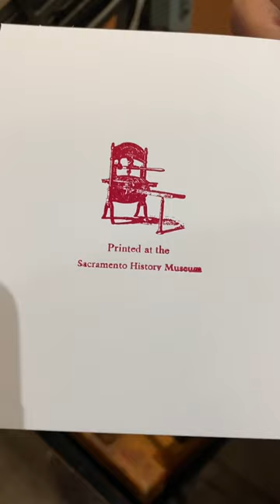Letterpress printing some red greeting cards and getting ready for Valentine’s Day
If you watch this and like our videos, you’re our type! We have a great card available to go along with a Valentine’s Day gift.

The text used is all individual letters of 36 point type that has been locked in the chase. Top line is Sans Serif type. The word “TYPE” is set in the following typefaces from left to right: Cloister Initials, Crayonette, Old Dutch, and Cloister Black. The electrotype (copy of a woodcut) of the birds is from the Lewis Winter Collection and it was made 125-130 years ago. The back of the card includes an image of a Washington hand press and the words “Printed at the Sacramento History Museum.” This card and other cards are available in our Museum Store!

This was letterpress printed in rhodamine red rubber base ink using a 3x5 Kelsey Excelsior tabletop printing press.